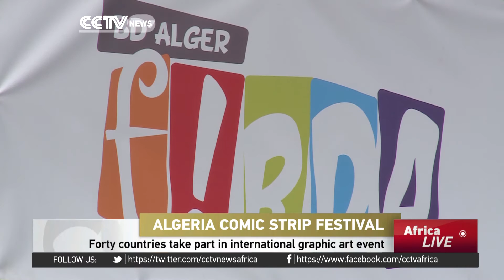Forty countries take part in international graphic art event in Algiers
The week-long International Comic Strip Festival of Algiers has kicked off. Comics from at least 40 countries are taking part. For the first time, visitors will have the opportunity to learn about the history of the Italian comic strip. The festival is a platform to showcase new talent. The events are spread over five days and include exhibitions from nine Algerian publishing houses. There are also scheduled activities and entertainment in public schools and hospitals across Algiers.